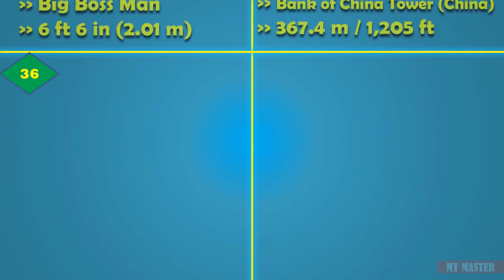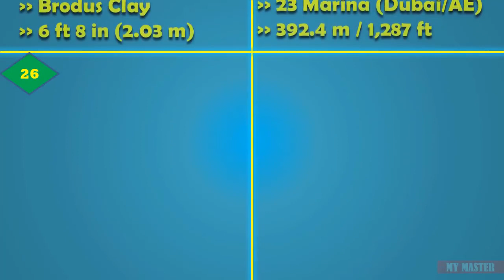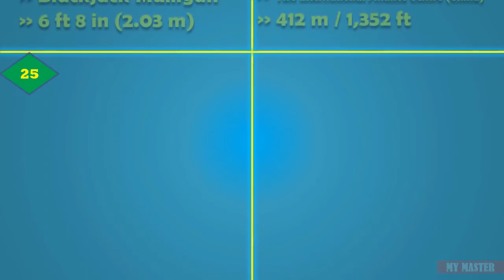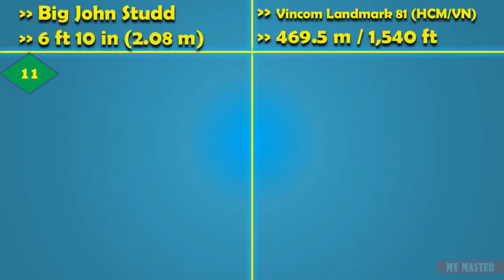Top 50 Tallest WWE WRESTLERS Compare to 50 Tallest BUILDING in The World 2018 HD